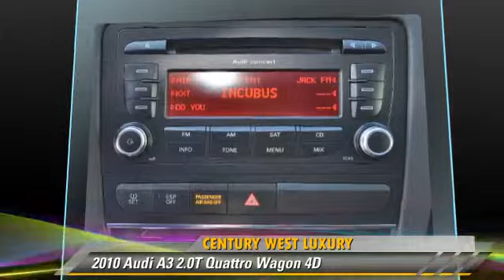Century West Luxury, Studio City CA 91604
Century West Luxury

[DFIN:2:2192025:I:D04979BB:db826a91e3c8283909a8eaf2b179af12]